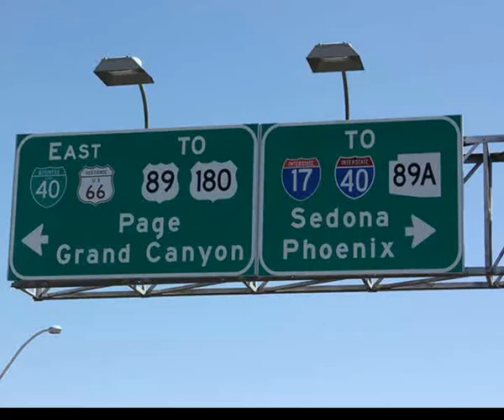Motorcycle ride Flagstaff to Sedona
Viaje en moto por la panorámica 89A Noviembre 2014